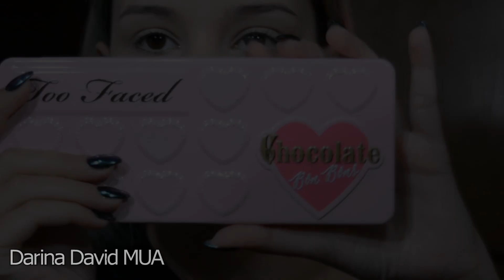Ice Cream Girl | Sweet Halloween Makeup